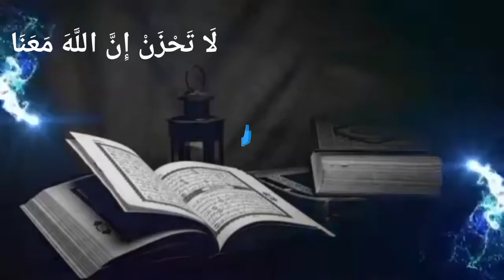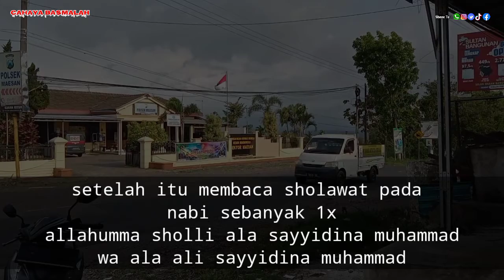TAK PEDULI ISTRI ORANG💰BACA QULHU 3X√Dia Langsung Luluh Hatinya,Doa Muhabbah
TERIMA KASIH